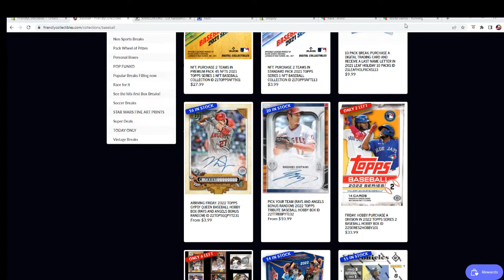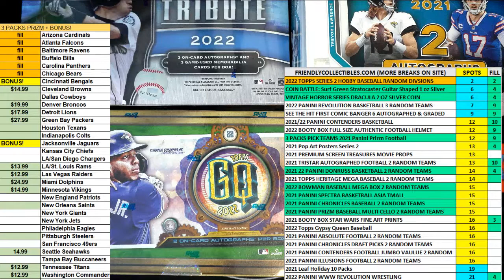2022 Topps Series 2 Baseball hobby box FILL ID 22SERIES2HOBBY101